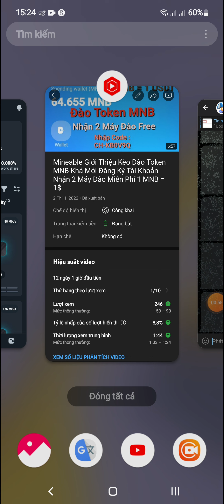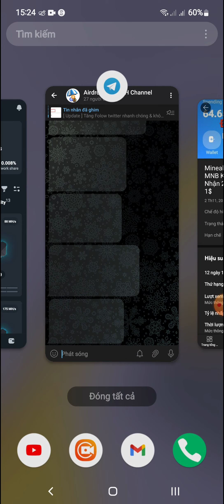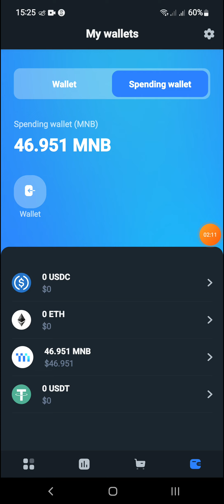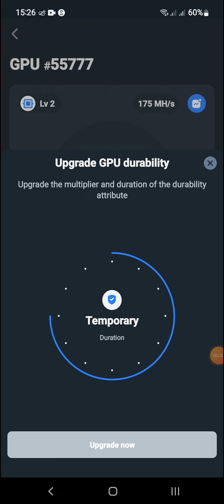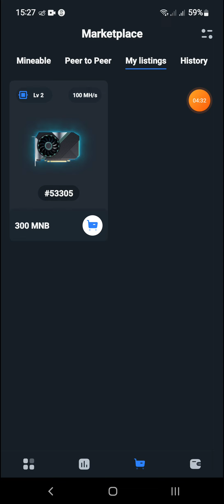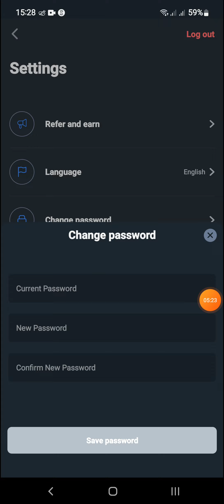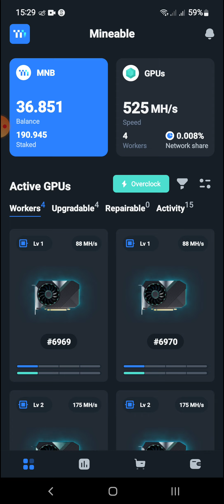Hướng Dẫn Mua Máy & Nâng Cấp Máy Đào MNB Cần Thiết Nhất Trước Khi Đi Vào Mainnet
🔹️🔹️ Android (CH Play) (Nếu không tìm thấy thì tìm ứng dụng như Hình trên)
🔹️🔹️🔹️ Code nhập : CH-KB0V9Q